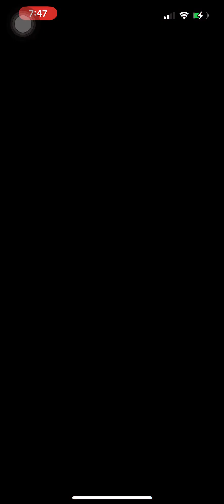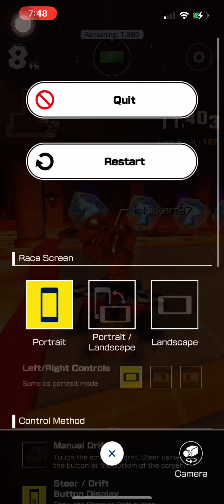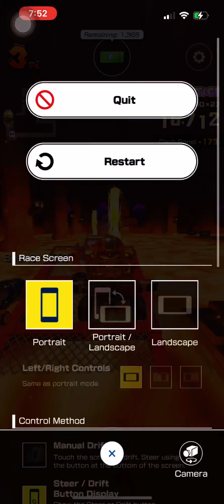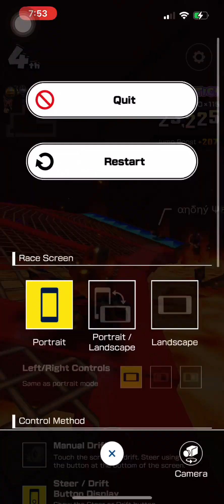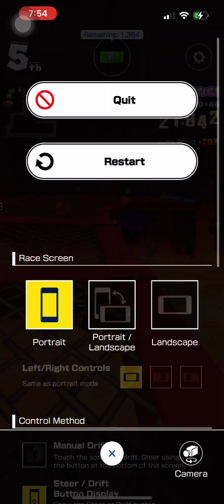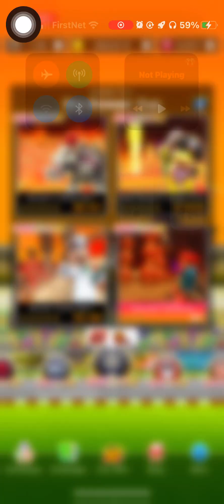Mario Kart Tour Bowser Tour (2023) Gameplay Part 13